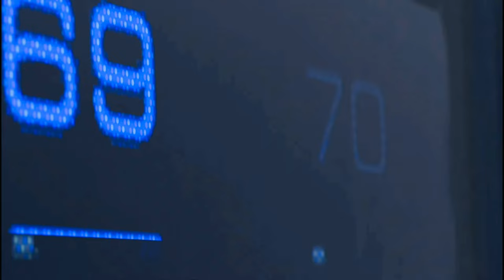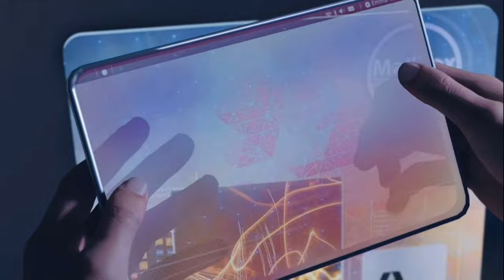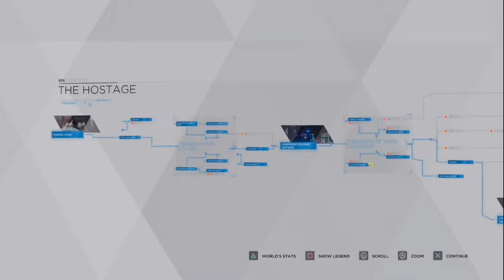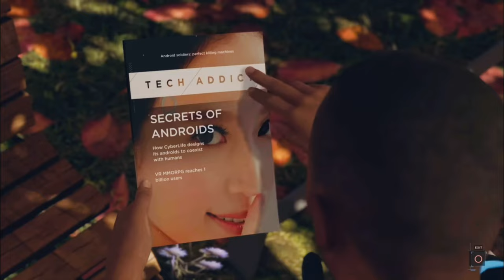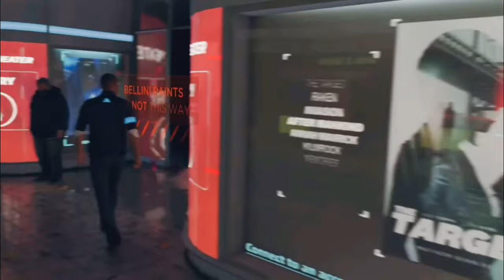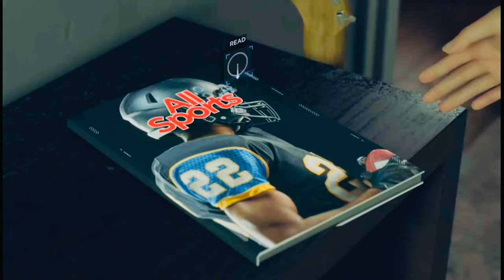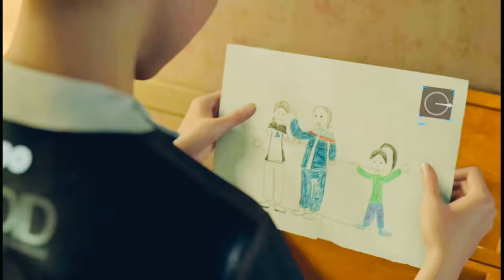(1) THIS GAME IS CRAZY!! | Detroit: Become Human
Hey everyone! Back in it with the video again, and now starting a new series! The Detroit: Become Human gameplay series will go on through and through! I played the game a few months ago with some friends so if you hear random convos, it’s because I never really thought I would go through with making this a series.

Either way, here we are! Little heads up, I didn’t clip a few parts of the Detroit game due to me not knowing whether I would do this or not but I did end up recording most of my playthrough. Anyways, hope you all enjoy and I’ll see you with a whole NEW video next week! 😉

Liked what you watched or are watching right now?
Listen to my podcast on spotify, where my friends and I speak on topics that interest us!